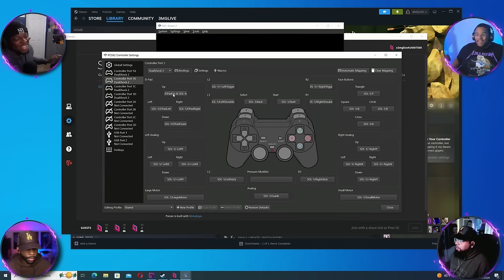We Played NFL Street - 20 Years Later